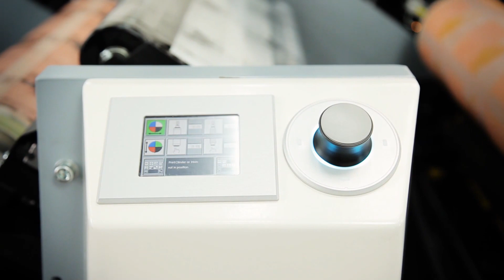MPS flexo printing press: EXL-packaging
The MPS EXL-packaging (EXLp) flexo printing press with a dedicated print-sleeve construction using multiple air mandrels instantly. The printing pressures are automatic and the inking is done using the Lean Inking technology.